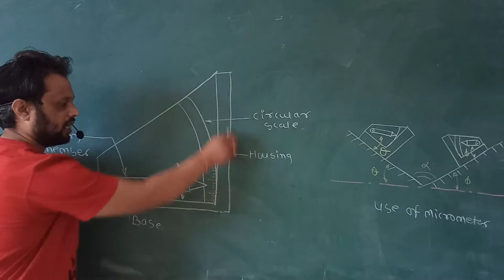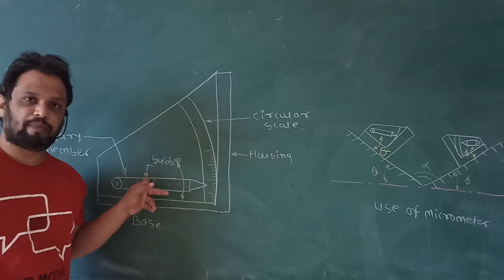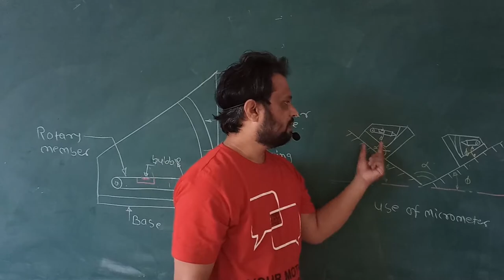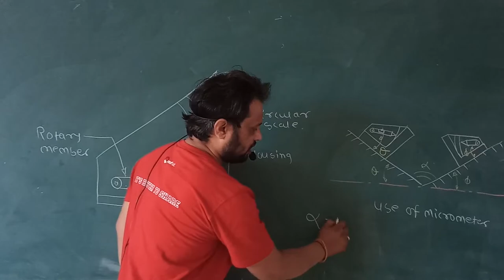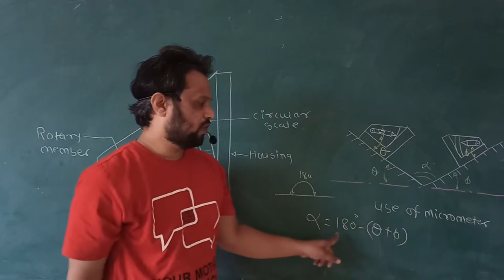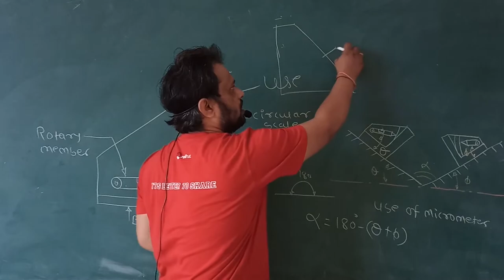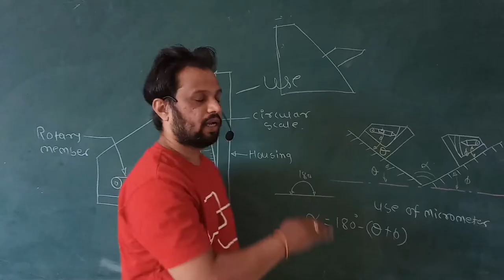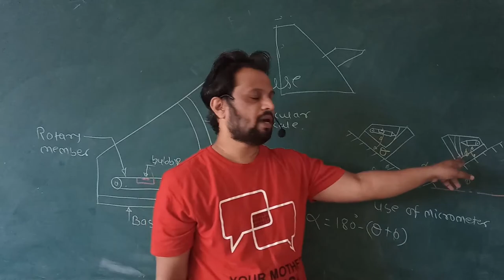Clinometer Construction Working Use. Engineering Metrology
In this video I am going to tell construction of clinometer and working also.its basically used for calculating angle of unknown job. Engineering metrology videos in hindi.